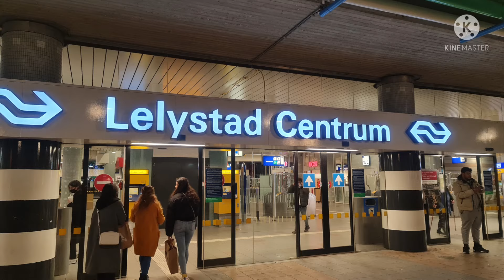Shopping at my happy place || ManayTV karamba